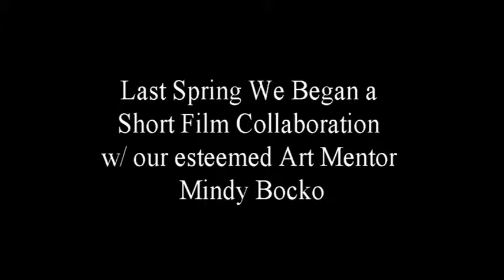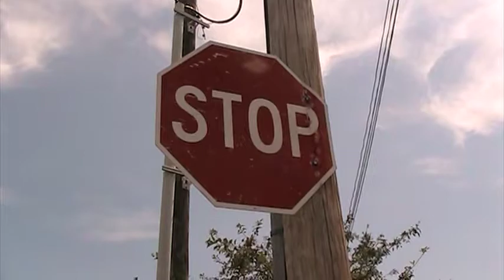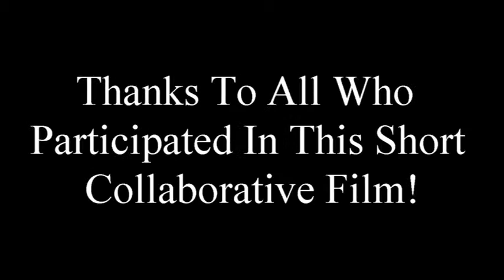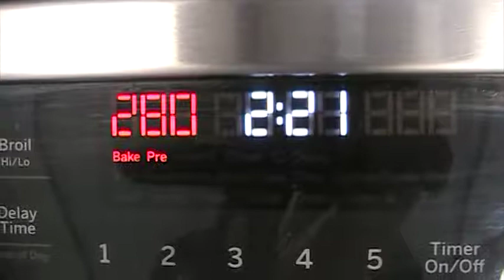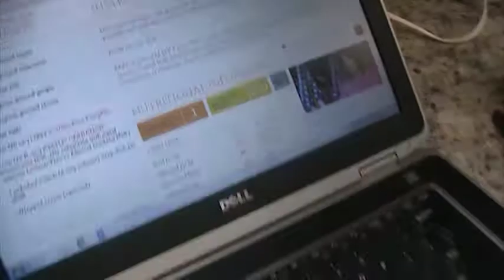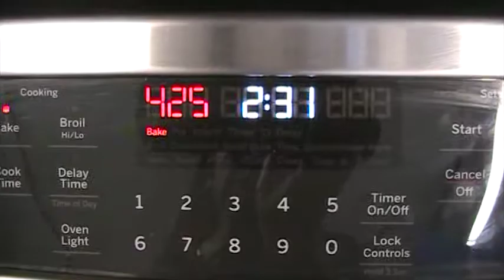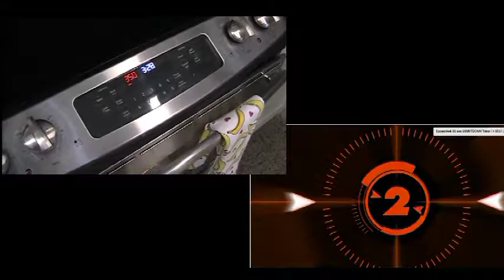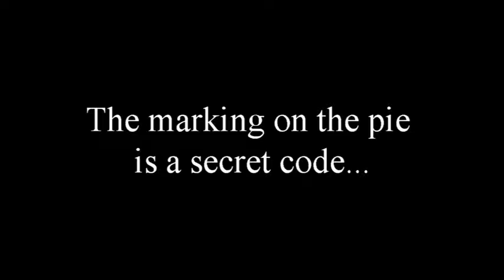SPN News Aug 18 2019